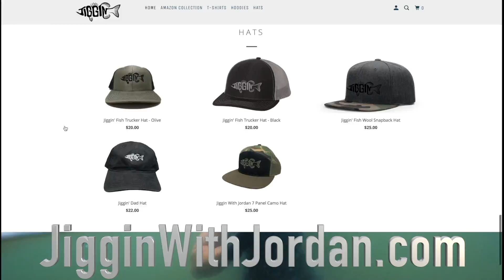Searching for Treasure in Famous PARTY Spot!! (Ultra Clear) | Jiggin' With Jordan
I dive into a famous party spot and metal detect for lost items!